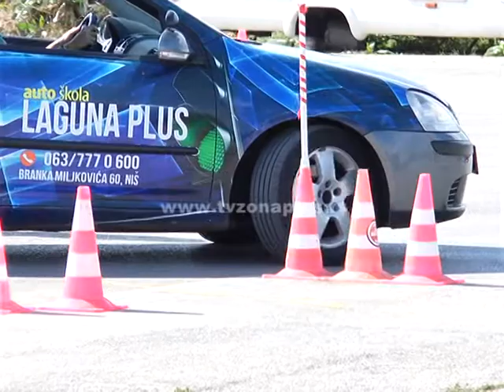NOVI PROPISI ZA AUTO ŠKOLE